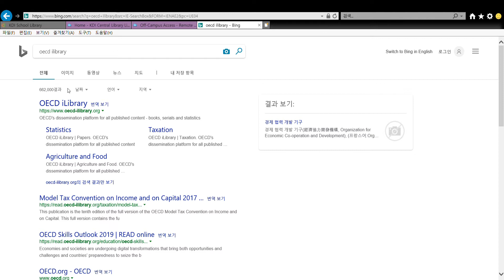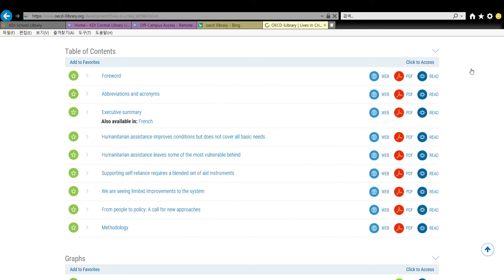How to install the Bookmarklet (for Explorer)